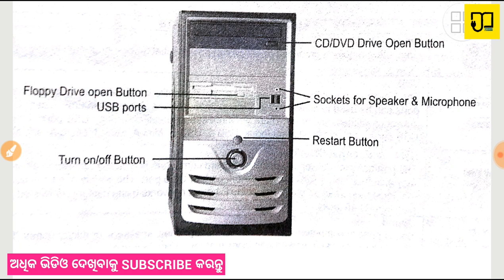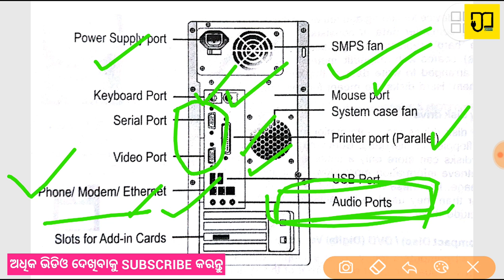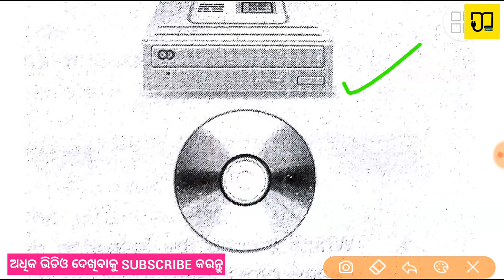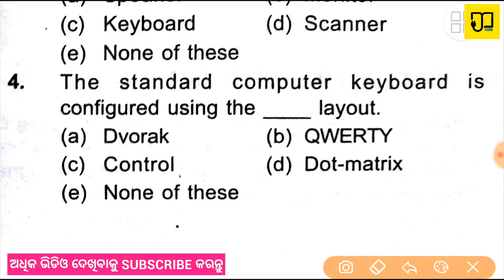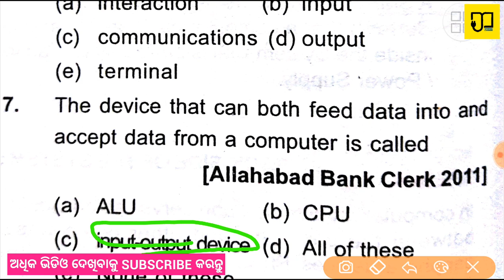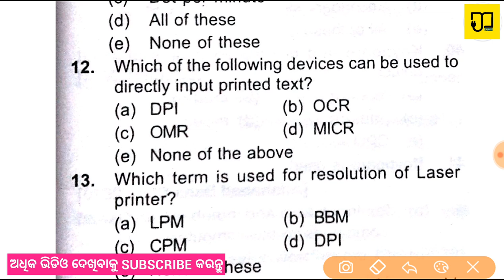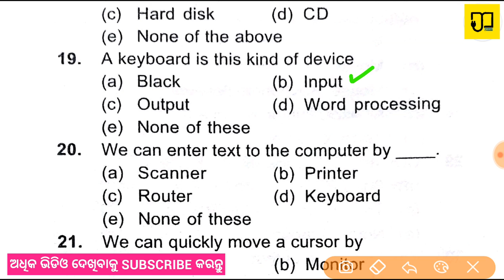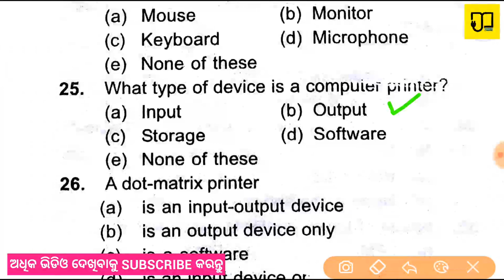BASIC COMPUTER KNOWLEDGE IN ODIA (Oriya) :Objective multiple choice Question And GK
If you guys have any other questions about CTentrance exam 2020  B.Ed.entrance exam 2020 Otet  Osstet Ctet Odisha job Army Odisha police Teaching aptitude Just let me know in the comments below and I can always shoot another video for you guys!

My Equipments-
Tripod-
Mic-
Camera-
Laptop-